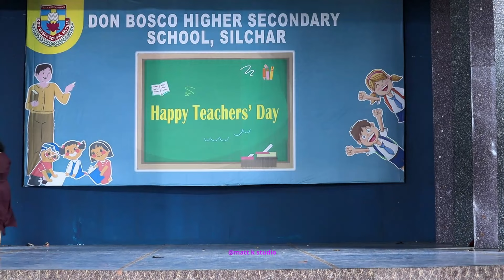Best Dance mashup 2022||Don Bosco School